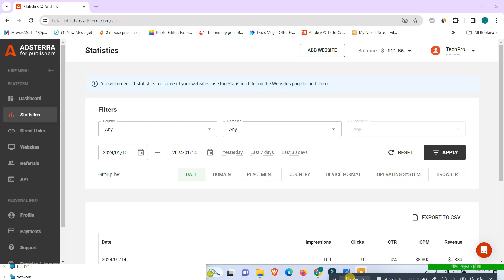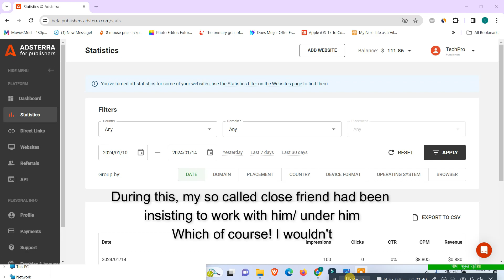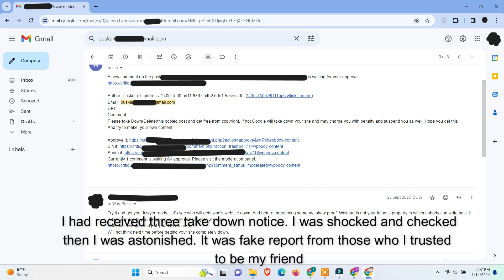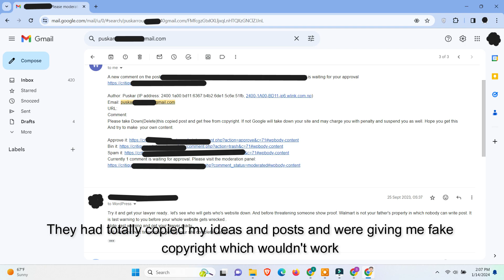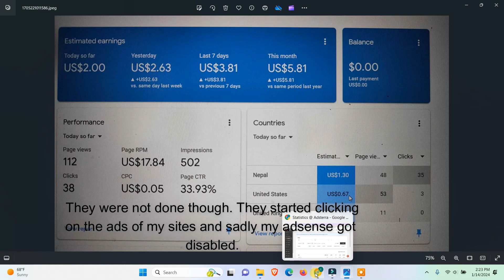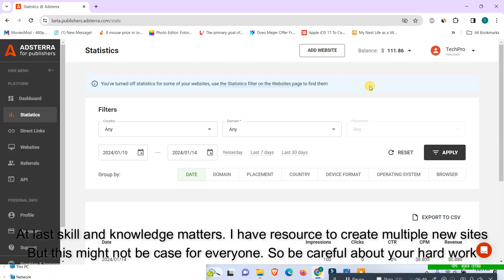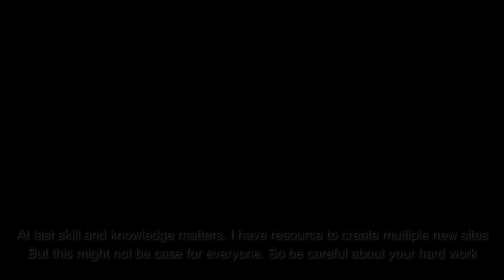Why I Don't Share My Website with Friends - Explained!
It takes a huge dedication and hard work to build a successful website. There are pros as well as cons on sharing your sites to your friend and family. In this video you will learn exclusively, why I don't share my website with friends and argue you not to share too.